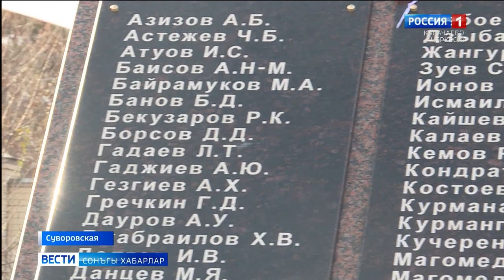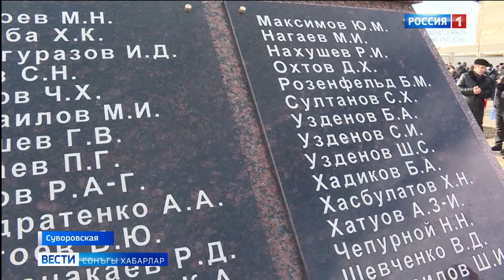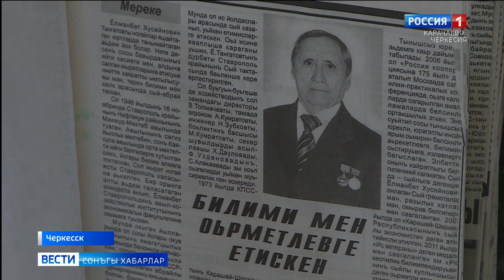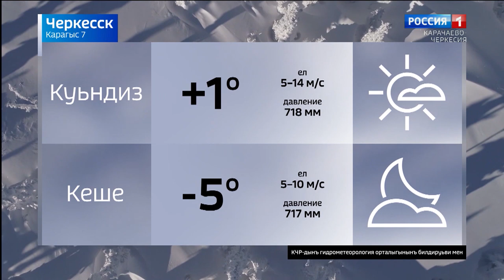Вести на ногайском языке 07.12.2020